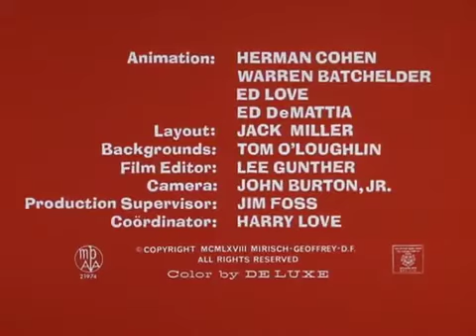Pink Panther Episode 177 *The Cartoon Land*